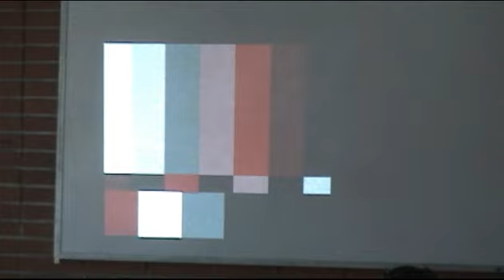Mensaje para Vicky - 100 Sonrisas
En plena clase pusimos un video del novio de Vicky que vive en Colombia.

Campaña desarrollada por OJO Viral Marketing. Edición/Musicalización por OJO Viral Marketing. @OJOViral